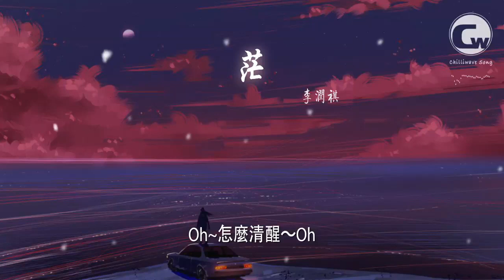李潤祺 - 茫『怎麼還不清醒 我試着把孤獨藏進耳機』【動態歌詞Lyrics】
茫

00:00  作詞 : 李潤祺
00:01  作曲 : 李潤祺

00:18 落了灰塵的那本書
00:20 記不清多久沒讀
00:25 恍恍惚惚打開了窗戶
00:32 發着呆過了一下午
00:35 不例外庸庸碌碌
00:40 都好吵
00:40 我不想迷茫
00:47 搞不明白怎麼去活
00:52 誰比誰更灑脫
00:55 萬家燈火
00:56 卻沒盞燈留我
01:01 我試着把孤獨藏進耳機
01:03 用琴鍵代替
01:05 寫不下的真實姓名 終於
01:08 天總會晴 我愛下雨
01:10 像得了怪病
01:14 怎麼還不清醒
01:18 (怎麼還不清醒)

01:39 想要愛卻沒有情書
01:41 誰能借給我份幸福
01:46 不勉強我一直荒唐
01:53 有原因嗎 活成靜音
01:58 我怎麼不傷心
02:01 好多歌曲只敢自己聽

02:07 我試着把孤獨藏進耳機
02:09 用琴鍵代替
02:12 寫不下的真實姓名 終於
02:15 天總會晴 我愛下雨
02:17 像得了怪病
02:20 怎麼還不清醒

02:26 反正路也要一個人走
02:30 反正道理也要自己懂
02:35 請等等再關燈ho~
02:41 做一場白日裏的大夢
02:45 定無數不想聽的鬧鐘
02:51 Oh～轉瞬成空

02:57 我試着把孤獨藏進耳機
03:00 用琴鍵代替
03:01 寫不下的真實姓名 終於
03:05 天總會晴 我愛下雨
03:07 像得了怪病
03:10 怎麼還不清醒
03:12 Oh~怎麼清醒～Oh
03:25 怎麼還不清醒